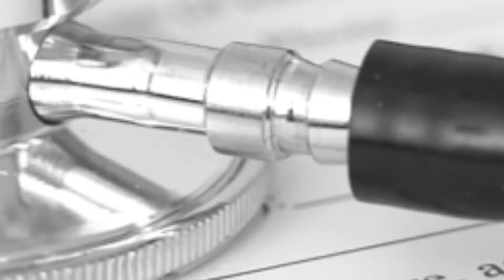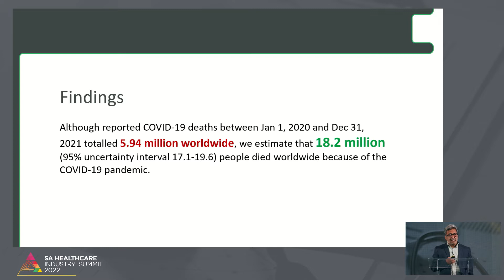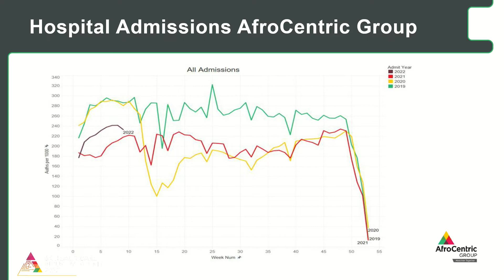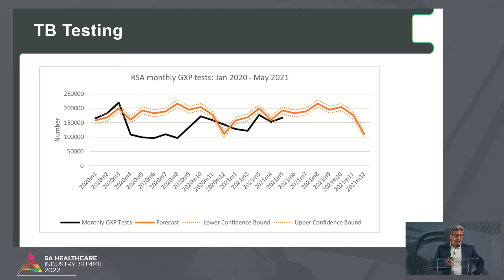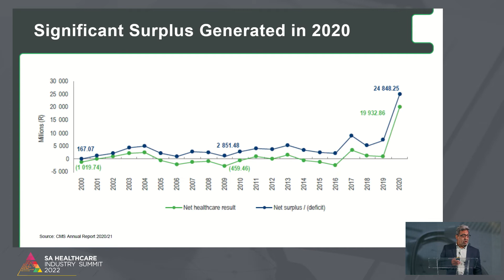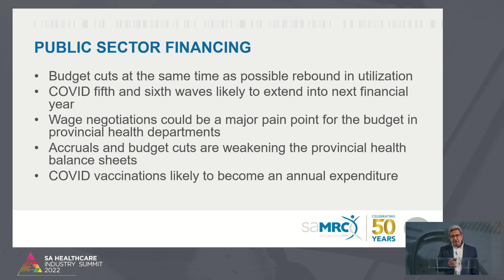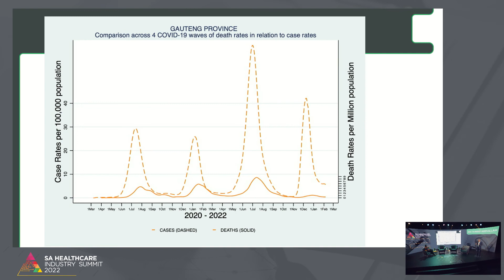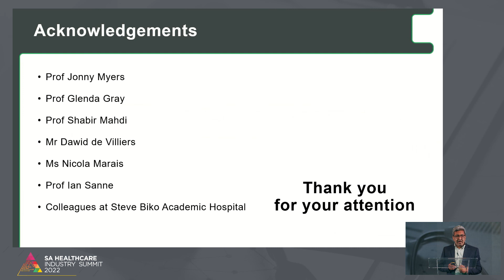Dr Fareed Abdullah: The impact of COVID-19 on our health systems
Dr Fareed Abdullah is the Director: Office of AIDS and TB Research, South African Medical Research Council & COVID Clinician, Steve Biko Academic Hospital. Please watch his discussion on the COVID-19 pandemic: The impact of COVID-19 on our health systems.